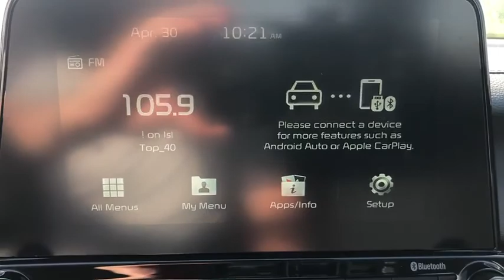2020 Kia Forte Panama City, Lynn Haven, Fort Walton, Port St. Joe, Marianna, FL 257444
Deep Sea Blue New 2020 Kia Forte available in Panama City, Florida at Bill Byrd Kia. Servicing the Lynn Haven, Fort Walton, Port St. Joe, Marianna, FL area.